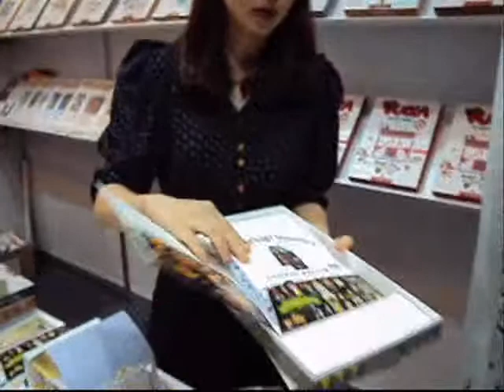[SIBF 2011 영상] 북스카우트 3D 팝업북 홍보 인터뷰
북스카우트는 6월 15일부터 19일까지 개최되는 서울국제도서전에 참가해 다양한 3D 팝업북들을 선보였다.